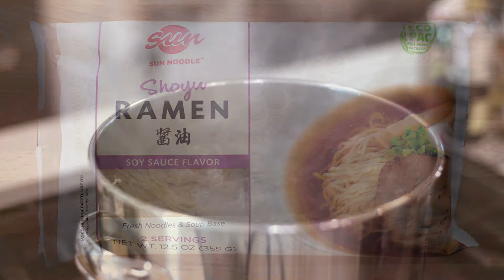Sun Noodle Shoyu Ramen How-To